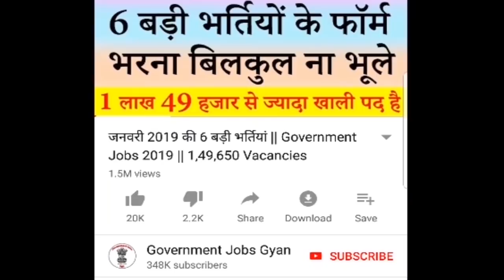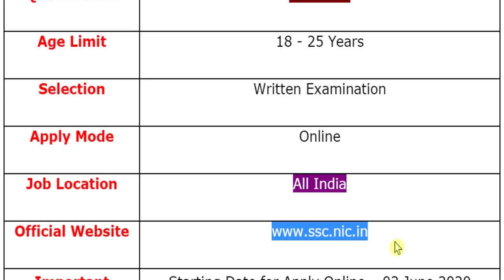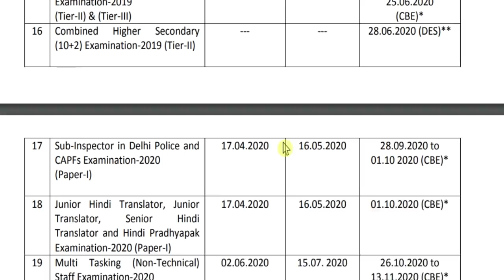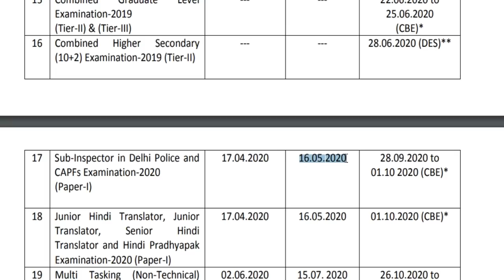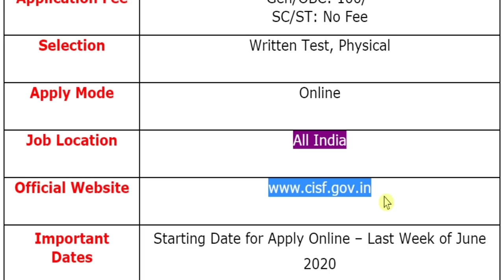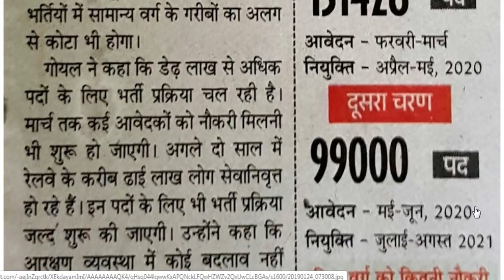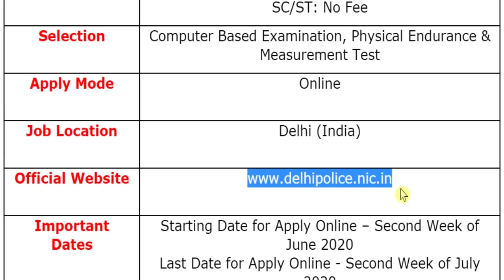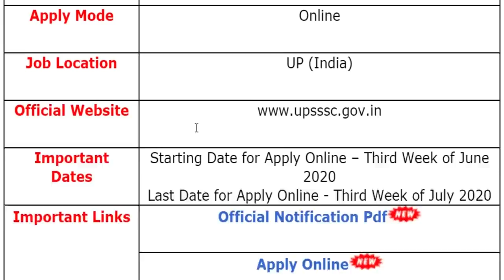जून 2020 की 6 बड़ी भर्तियां || Government Jobs June 2020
The various organizations has been released various latest notifications for the recruitment of Multi Tasking Staff (MTS), Constable, Inspector, ALP, Technician, TC, TTE, Station Master, Trackman, JE, Ticket Clerk, Paramedical Staff, Constable (Executive), Lekhpal & Other Posts.
For more info regarding Top 6 Government Vacancy of June 2020 such as vacancies, eligibility, dates & other please visit given below link……...

government jobs 2020 telangana
12th pass jobs in agra
12th pass jobs 2020
8th pass govt job
10th pass job

If you have queries and suggestion related to Top 6 Government Vacancy of June 2020 you can comment in the given below comment box.